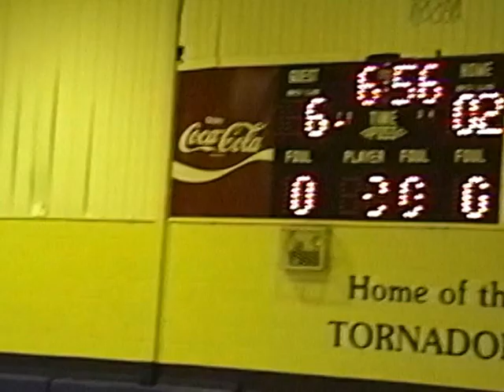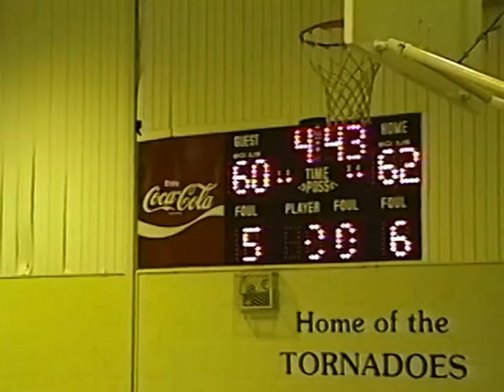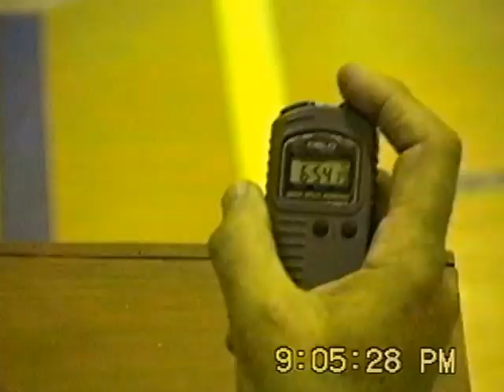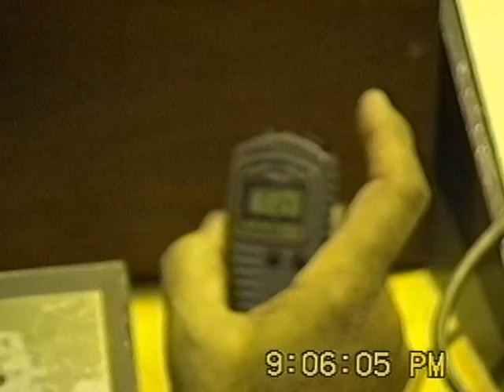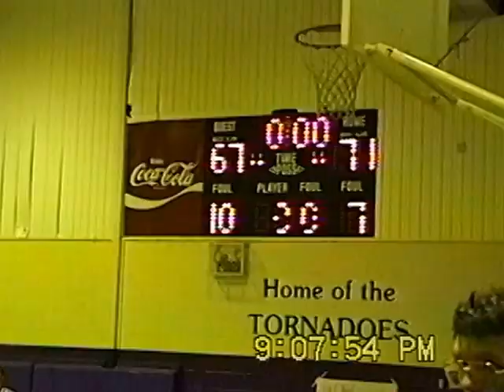TCS Tornadoes | 95-96 | RVCS HOME - FULL GAME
TCS gave Roanoke Valley one of their only losses for the season.